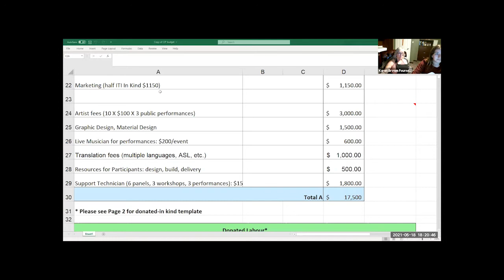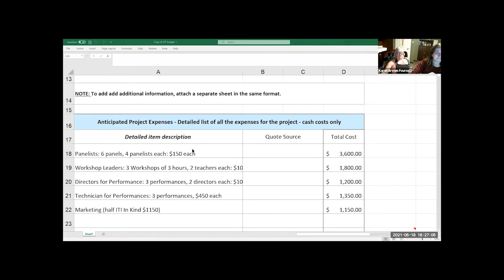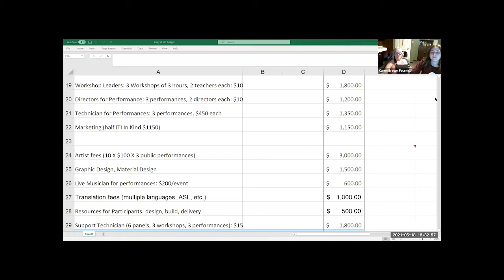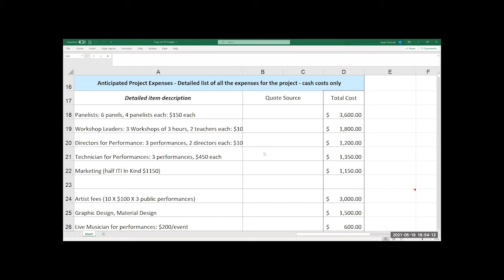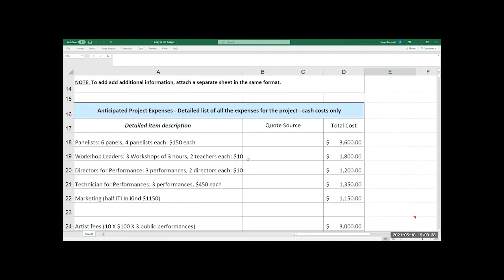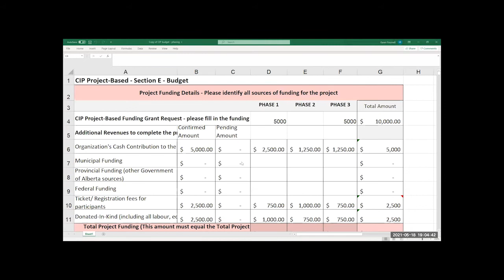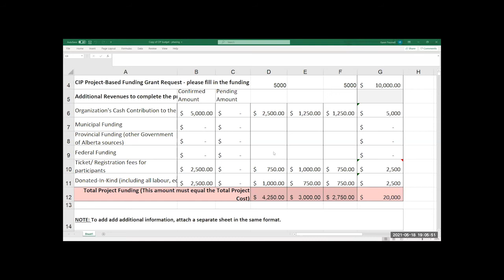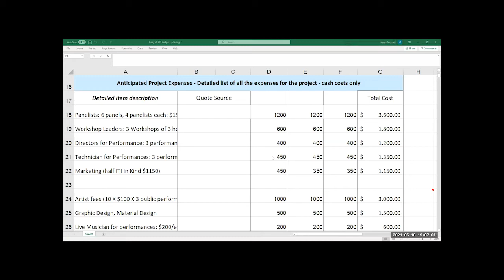Art by the Numbers: Creating a Project Budget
A project budget shows the world how you plan to use one of your finite resources - money. Veteran arts manager Karen Brown Fournell walks you through how to create a budget that's in line with your priorities, and put everything into a form that will work for the reader - whether that reader is a funder, an investor or a fellow artist.